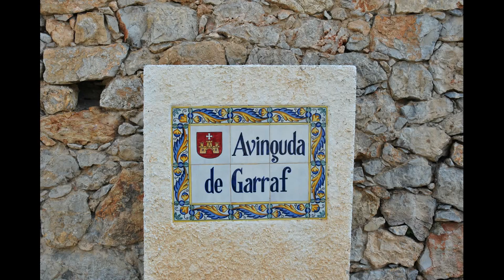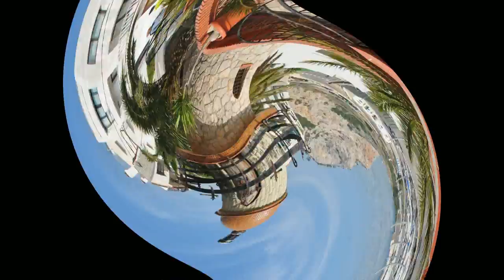Garraf CostaDorada ☕ HD 1080p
Spain Catalunya Garraf
Costa Dorada